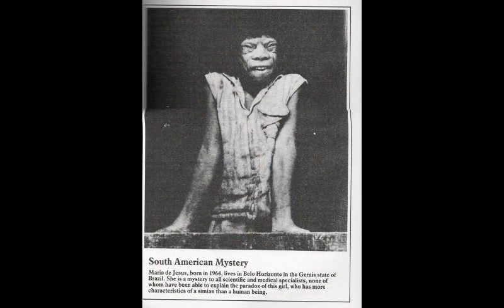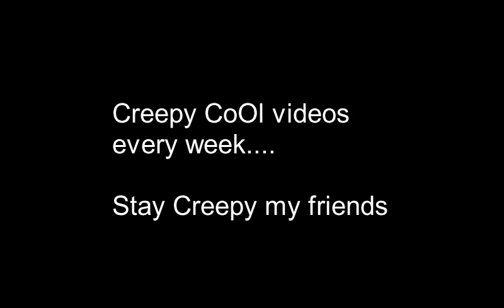Sideshow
Creepy CoOL Video